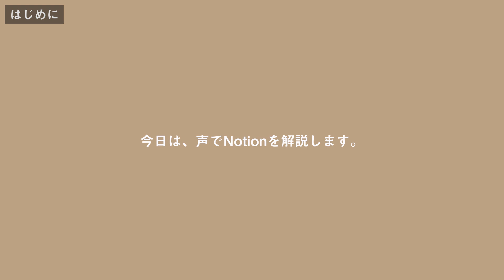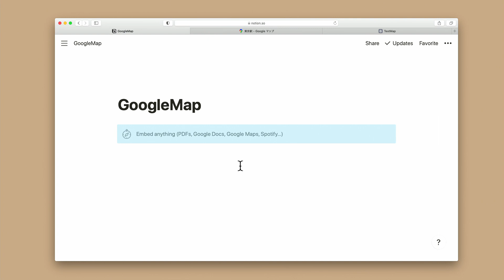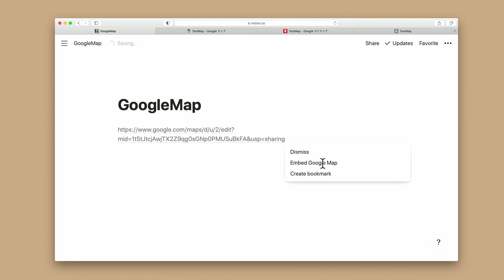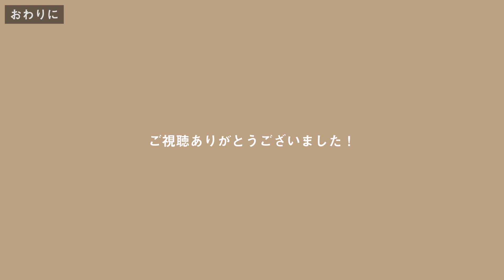【GoogleMaps】Noitonに地図を埋め込む方法、2つ解説します。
今回は初の音声スタイルでお届けしました！
Notionに地図を埋め込めば、いろんな使い方が広がると思います。
もしこのスタイルが良ければ、高評価やコメントで教えてもらえると嬉しいです。

前回まではこちら！

【Gear】
カメラ：FUJIFILM X-T4
レンズ：SIGMA18-35mm f1.8
マイク：RODE VideoMicro

【About】
はじめまして、レイです。
フルタイムで働きつつ、YouTubeで活動しています。
テック、ガジェット、写真関連の動画をつくります。

【Music】
Prod.seekx